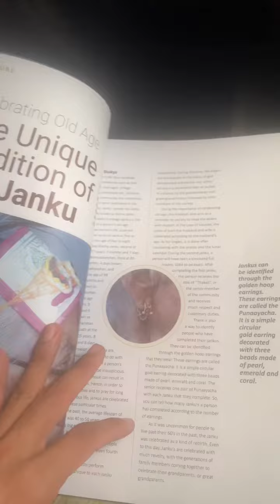Short trip to Kathmandu